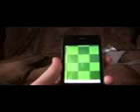Most Recent Phones #5